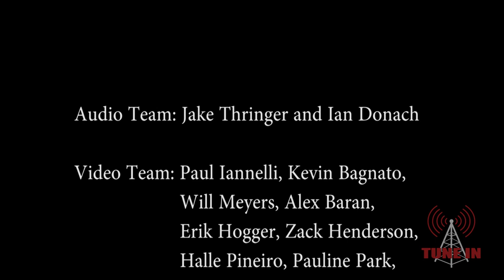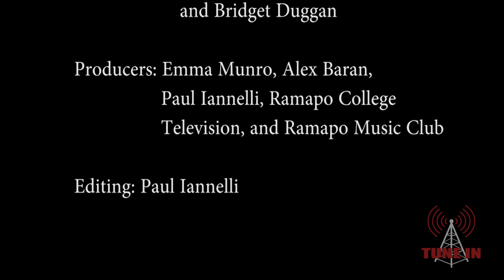Tune In - The Austin Marcelo Group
The Austin Marcelo Group is an awesome jazz band that incorporates many different styles of music to create a really interesting and modern sound.  They are comprised of Marco Salazar on bass guitar, Mark Boulanger on drums, Zachary Manno on guitar, Austin Marcelo on trumpet, and Josh Gomersall on guitar.

Tune In is a collaborative project between Ramapo Music Club, WRPR-FM, and Ramapo College Television to better expose the musicians at Ramapo College of New Jersey.

Audio Team: Jake Thiringer and Ian Donach

Video Team: Paul Iannelli, Will Meyers, Kevin Bagnato, Erik Hogger, Zack Henderson, Alex Baran, Halle Pineiro, Pauline Park, and Bridget Duggan.

Producers: Emma Munro, Paul Iannelli, Alex Baran, Ramapo College Television, and Ramapo Music Club

Editing: Paul Iannelli